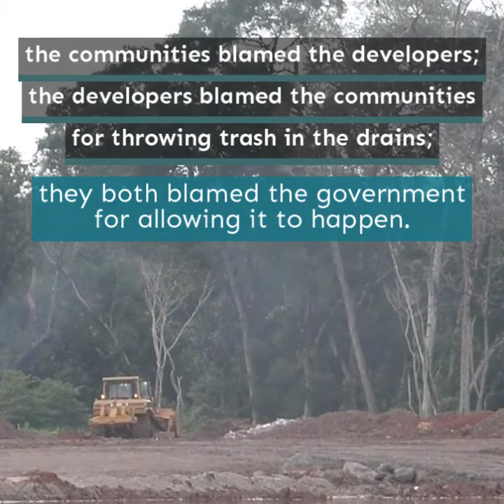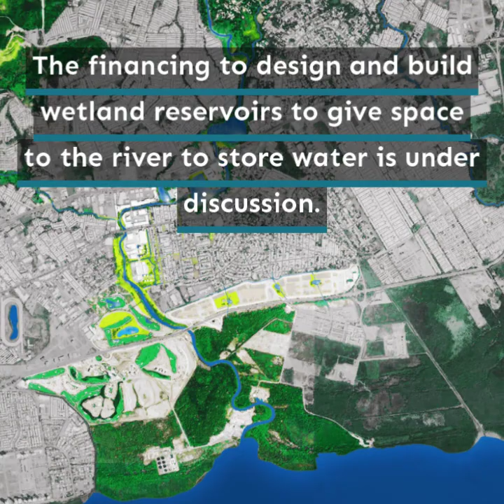Wetlands of Panama City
The mangrove forests of Panama have long been protecting the city of Panama from damage caused by erosion, storm surge, and coastal flooding. 🌊 The Panama bay is also a key stopover for millions of migratory shorebirds and home to many protected species such as the ant-eaters, Baird's tapirs, and loggerhead sea turtles. 🐢
In recent years, the area around Panama City has observed a steady urban development that has unfortunately depleted the wetlands and reduced their water storage capacities immensely. By creating open dialogues between the communities, specialists, and developers, wetland reservoirs are now being built to restore the PowerofWetlands for Panama City.
We are calling for healthy wetlands in community development.
Show us your support by sharing this video :)